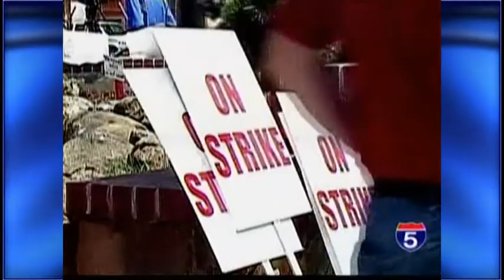Eagle Point School Teacher Contracts Appoved - Jun 14th, 2012